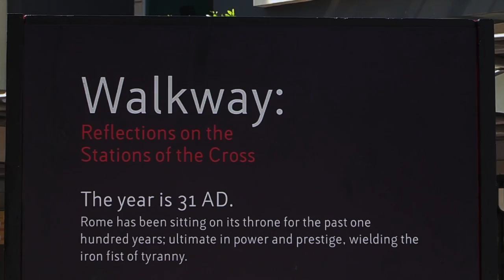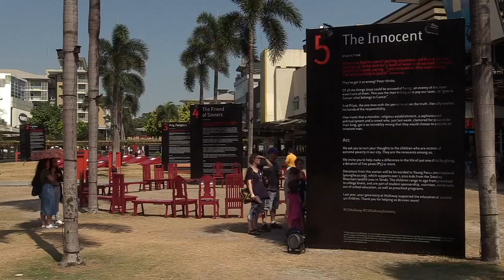Interactive display of Jesus’ death and resurrection in Taguig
An interactive art exhibit representing Jesus Christ’s death and resurrection has been a symbolic tradition during Holy Week for 11 years now in this upscale side of Taguig City. Video and editing by RYAN LEAGOGO/INQUIRER.net